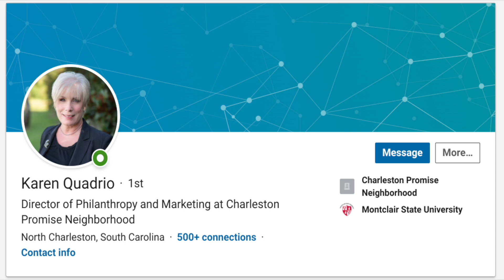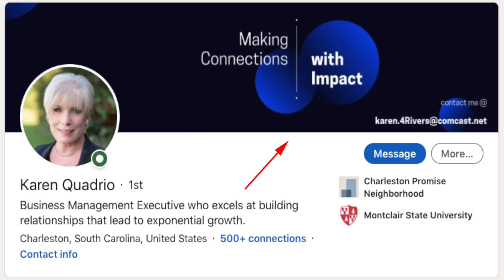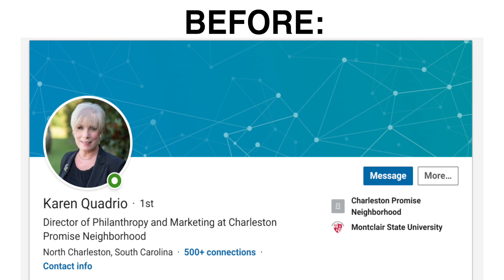LinkedIn Before & After: Karen Quadrio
WANT A LINKED-IN PROFILE THAT SKYROCKETS YOUR BUSINESS OR CAREER?

 Check out this video for a LinkedIn Profile Before & After from one of my students, Karen Quadrio of Charleston Promise Neighborhood.

This sneak peak video is a glimpse into the 4-week workshop I teach,  “A LinkedIn Profile That Gets You to a 6-Figure Income”.

In this course, I will teach you how to create a presence on LinkedIn that will establish you as an AUTHORITY in your field.

The end result? More attention. More customers. More revenue.

With my dual-degree from NYU, coaching certification from The Life Purpose Institute, and a track record of guiding thousands of go-getters on achieving goals, building brands, and improving teams, I can put my expertise and experience to work for you.